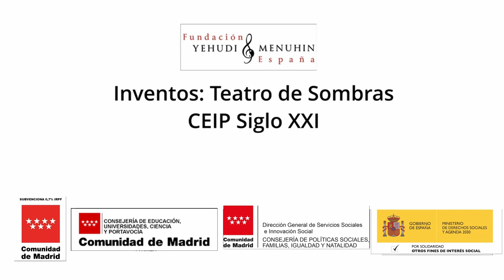Sombras. CEIP Siglo XXI. Las Rozas de Madrid. C. de Madrid